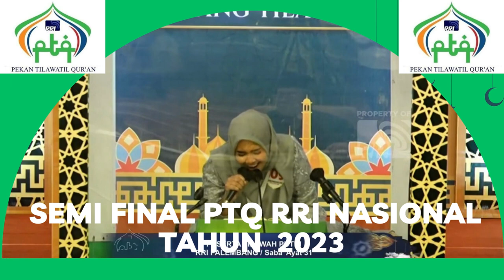BABAK SEMI FINAL // PTQ RRI NASIONAL KE - 53 // KENDARI // 2023